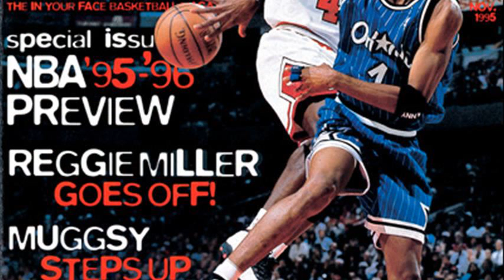penny hardaway crossover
penny hardaway crossover jordan
tim hardaway crossover
penny hardaway crossover mix
penny hardaway crossover tutorial